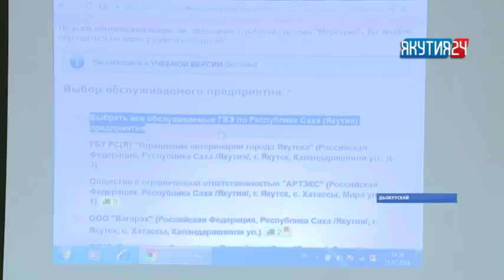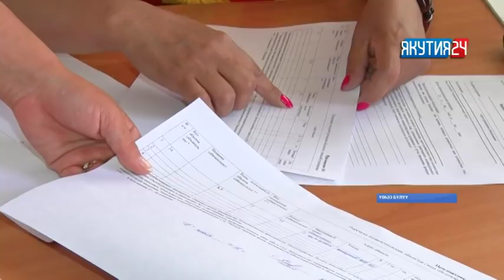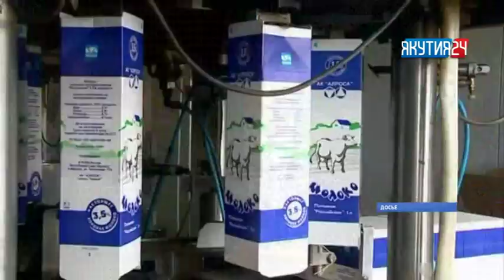Туһаан (3 чааһа) 12.07.2018